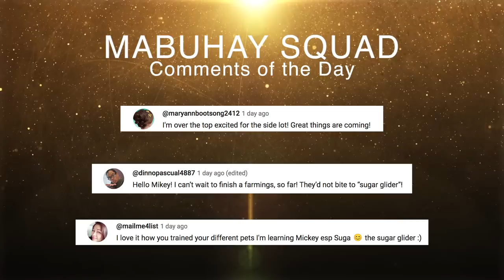My New Sugar Glider Hates Me | Vlog #1656